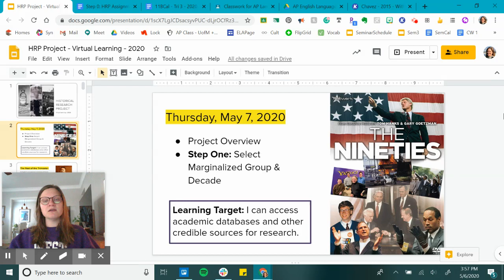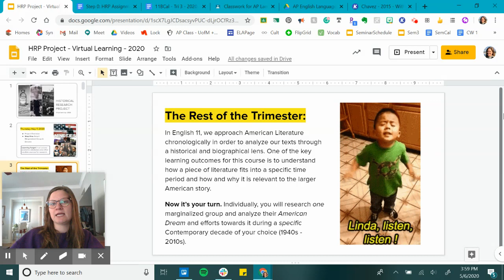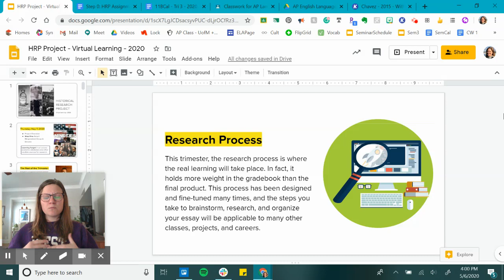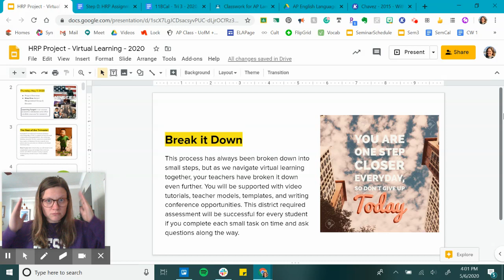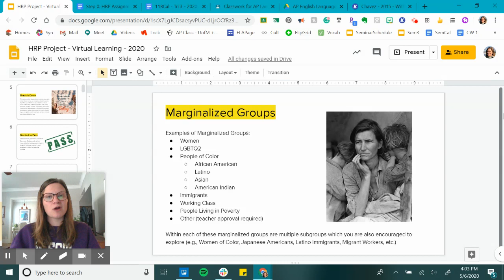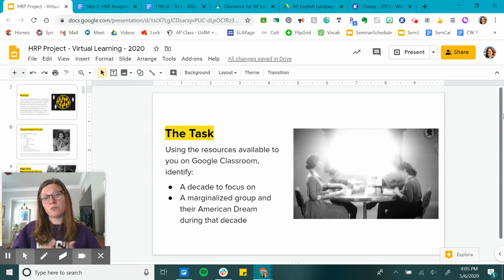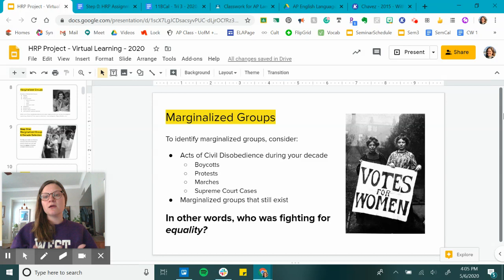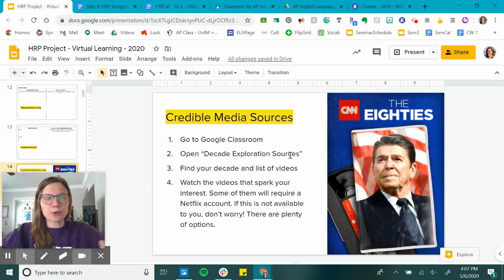11B - 5.7.20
Intro to the Research Project